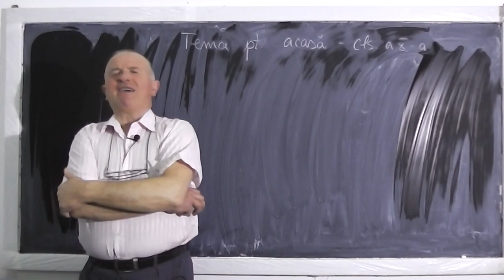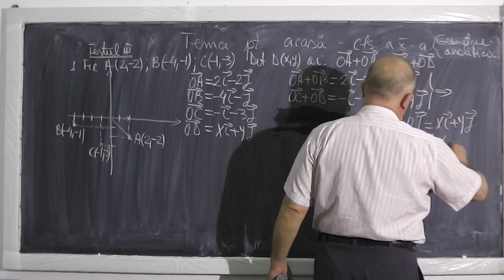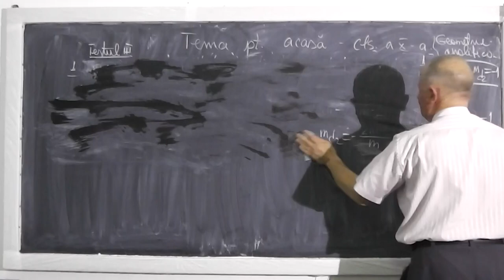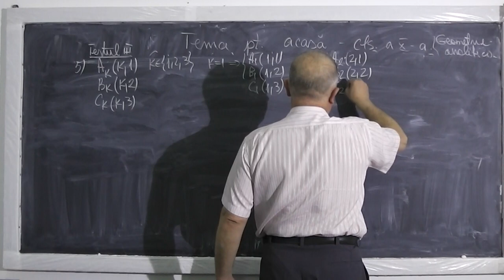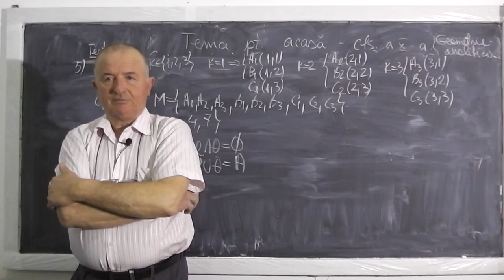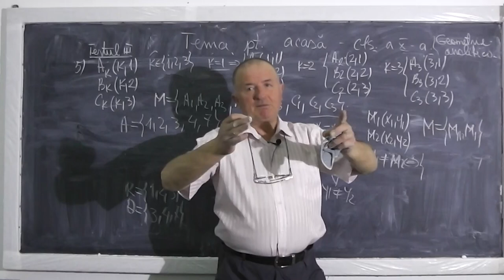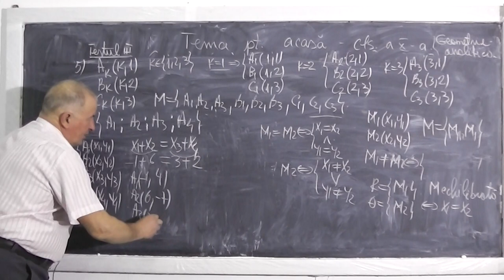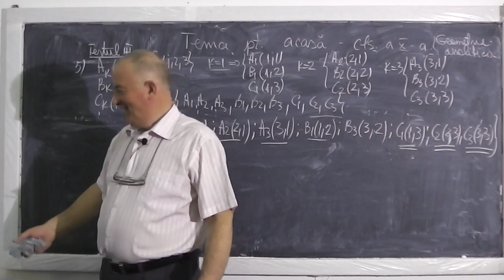Lectia 449 - Vectori - Diverse probleme de geometrie analitica - Tema matematica - Clasa 10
Daca lectia va este utila, as aprecia un Share sau Like - In aceasta lectie rezolvam diverse probleme de geometrie analitica.